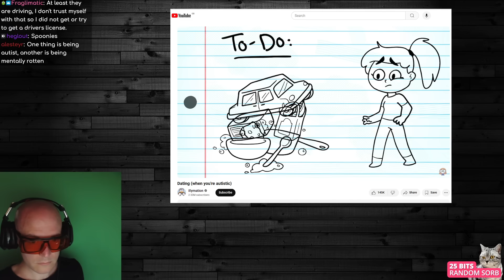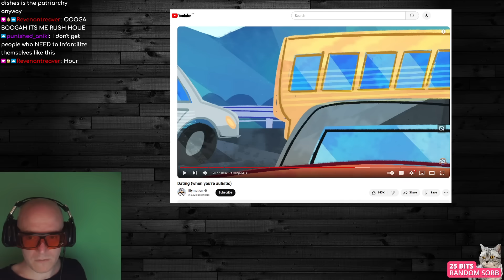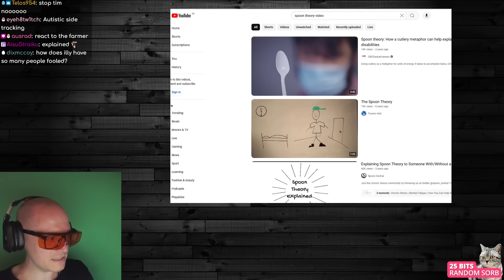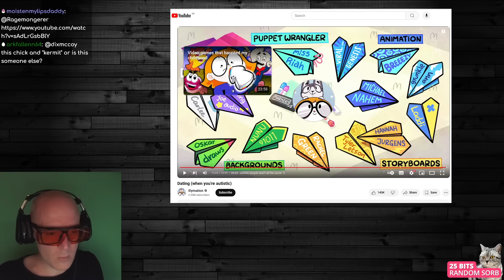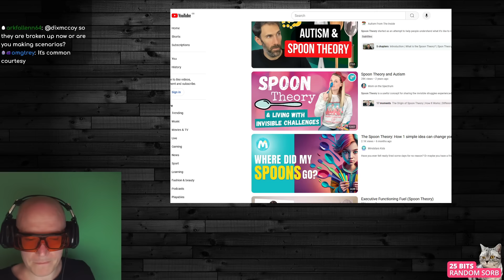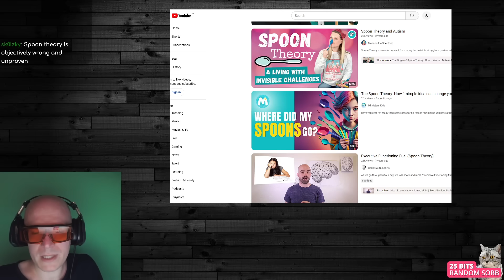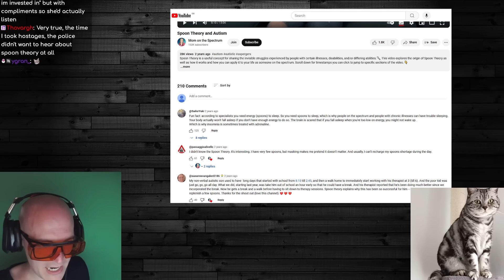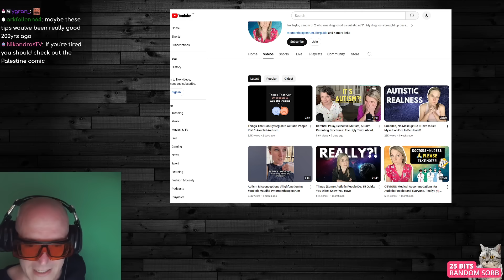Autists Need Spoons?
Ilymation's existence was brought to my attention by Think Before You Sleep, as a dating autist I figured it would be a good idea to look at her video about dating with autism.

It wasn't.